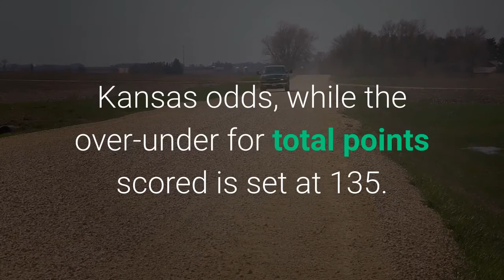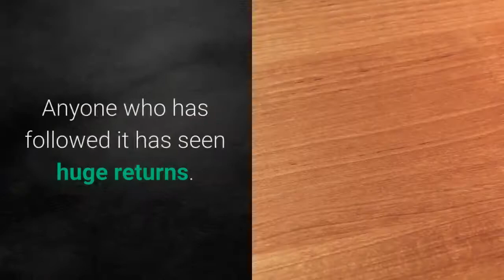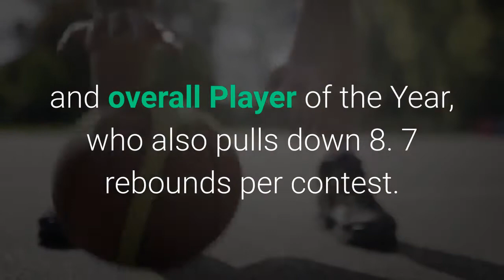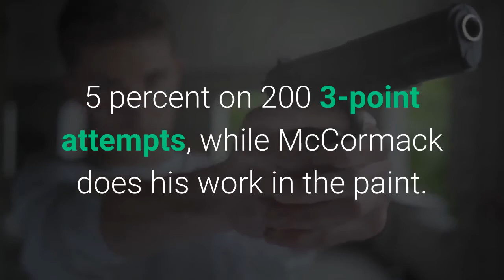Kansas vs USC odds line 2021 NCAA Tournament picks March Madness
The second round of the 2021 NCAA Tournament closes out with what could be an epic duel between the third-seeded Kansas Jayhawks and the No. 6 Southern California Trojans on Monday night at Hinkle Fieldhouse in Indianapolis. Both teams play defensive styles and have athletic big men, with 7-foot freshman Evan Mobley leading USC and 6-10 junior David McCormack a huge piece for Kansas. The Trojans (23-7) cruised to a 72-56 victory against Drake in the first round, while the Jayhawks (21-8) struggled before putting away Eastern Washington 93-84 on Saturday. Tip-off is set for 9:40 p. m. ET. William Hill Sportsbook lists the Trojans as one-point favorites in its latest USC vs. Kansas odds, while the over-under for total points scored is set at 135. Before finalizing any Kansas vs. USC picks, check out the college basketball predictions and betting advice from the SportsLine Projection Model. The SportsLine Projection Model simulates every Division I college basketball game 10, 000 times. Over the past four-plus years, the proprietary computer model has generated an impressive profit of over $2, 500 for $100 players on its top-rated college basketball picks against the spread. It has also returned almost $500 on all top-rated college basketball picks this season. Anyone who has followed it has seen huge returns. Now, the model has set its sights on Kansas vs. USC in the NCAA Tournament 2021. You can head to SportsLine to see its picks. Here are several college basketball odds and trends for USC vs. Kansas:Evan Mobley has been dominating all season for USC, which is 17-13 against the spread overall. He protects the rim, swatting away three shots per game and is a force inside on offense, scoring 16. 8 points. McCormack will have his hands full with the Pac-12's Freshman, Defensive and overall Player of the Year, who also pulls down 8. 7 rebounds per contest. His presence is a big reason the Trojans hold opponents to 39 percent shooting (eighth in NCAA) and 64. 8 points (45th). The Trojans are 9-7 ATS this season with equal rest, and they rank fifth in the nation with 5. 3 blocked shots per game. Isaiah Mobley, Evan's older brother, blocks one per contest and gets 7. 3 boards as USC averages almost 39 per game (25th in Division I). The Mobley brothers combined for 32 points, 16 rebounds and four blocks Saturday. Guards Tahj Eaddy (13. 5 points) and Drew Peterson (10) keep defenses from collapsing inside, combining to hit 90 of 236 attempts from three-point range (38. 1 percent). Kansas is 7-2-1 against the spread in its past 10 games, and McCormack and Ochai Agbaji are both excellent two-way players. They combined for 43 points even with McCormack coming off the bench Saturday after a positive COVID test, and they team up for more than 28 points, almost 10 rebounds and three assists per game. Agbaji is the primary outside shooter, hitting 38. 5 percent on 200 3-point attempts, while McCormack does his work in the paint.